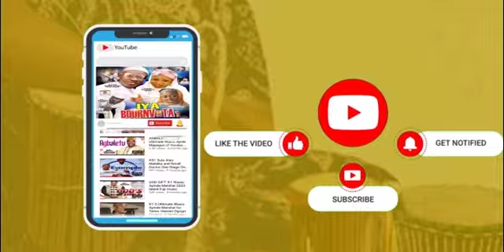Oluwa Comedy hilarious performance @ Yinka Ayefele Fresh Fm Children's Fiesta